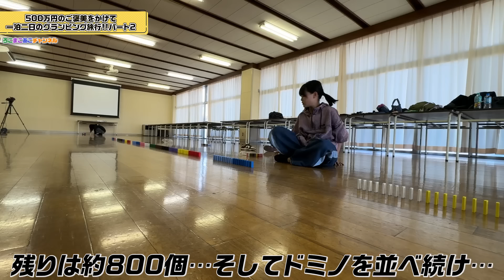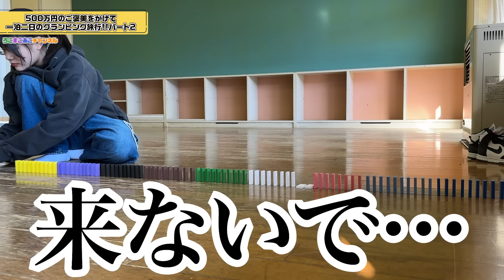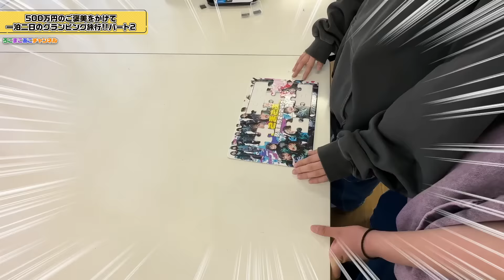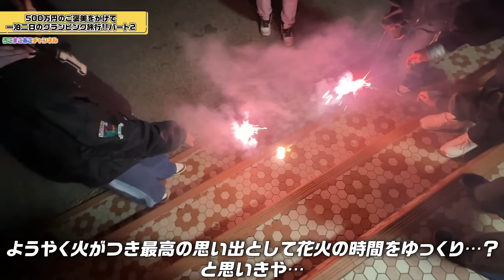絶望の1200個ドミノから、なぜか感動と大爆笑のグランピング旅行に…。不仲な3姉妹の、不仲な3姉妹による、不仲な3姉妹のための1泊2日グランピング旅行【パート2】【まこあこの小学校卒業旅行】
▼ろこまこあこファンクラブのアプリはこちらからダウンロードできます！

▼ファンクラブのサイトはこちらになります！
▼撮影協力
施設名：TACO GLAMP THE MEXICO様

▼1泊2日グランピング旅行【まこあこの小学校卒業旅行】パート1はこちら！

こんにちは！

今回は1泊2日のまこあこ(小学校)卒業グランピング旅行の動画となっています！題して、絶望の1200個ドミノから、なぜか感動と大爆笑のグランピング旅行に…。不仲な3姉妹の、不仲な3姉妹による、不仲な3姉妹のための1泊2日グランピング旅行【パート2】【まこあこの小学校卒業旅行】です！！！

今回の1泊2日グランピング旅行では、「3人で強いチームワークを作り、最高の思い出を作れ！」というテーマを元に、様々なミッションに挑戦・3姉妹で最高の思い出を作りながら賞金500万円分の〇〇なご褒美を獲得しよう！という企画となっています！

1泊2日グランピング旅行の進め方はこちら！
①今回は賞金500万円分の〇〇のご褒美をゲットするために、卒業旅行で最高のチームワーク・最高の思い出を作りながら3姉妹が様々なミッションに挑戦していきます！
②最高のチームワークと最高の思い出を作れたかの判定方法は、オリジナルパズル(全24ピース)を完成できたかどうかでクリアできたか判定していきます！
③今回の旅行では大きなミッションが3つあり、ミッションにクリアするとパズルのピースが獲得できます！
④最終的に全てのパズルのピースが揃い、パズルを完成させることができたら賞金500万円分の〇〇のご褒美がゲットできます！

前回はミッション2の途中で最悪の空気のなか動画が終了しました…。果たして3姉妹は協力してミッション2をクリアすることはできたのでしょうか…？また、夜のイベントでは純粋にグランピングを楽しむ3姉妹の姿も…！！！

そして、ミッションを有利に進めるためのミニゲームでスタッフがまさかの失態…www今回も面白くなっているので、ぜひ最後まで動画をチェックしてくれると嬉しいです！

今後もどんどん動画を投稿していきます！

▼その他のオススメ動画はこちら！
【卒業サプライズ】いつも感動で涙したことないまこあこは、小学校卒業祝いで大好きな人たちからサプライズでお祝いしたら感動して泣くのか？？【ドッキリ】

そろそろまこあこが小学校卒業なので抜き打ちで最後のランドセルの中身チェックをやってみた結果…【スクールバッグの中身紹介】【ろこまこあこ】

ついにろこまこあこがモデルとして雑誌デビューするので、スタッフをパシってベストショットを撮れ！24時間3姉妹でモデル＆スタッフパシリ生活をやってみた結果…【24時間】

大食いの途中で必ず寝て、起きた人から再び大食いスタートのミスド大食い対決やってみたら誰が1番食べれる？？…【ミスタードーナツ】